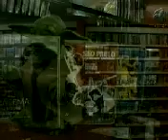Samba da Gamboa recebe Fernanda Abreu e convidados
Tv Brasil